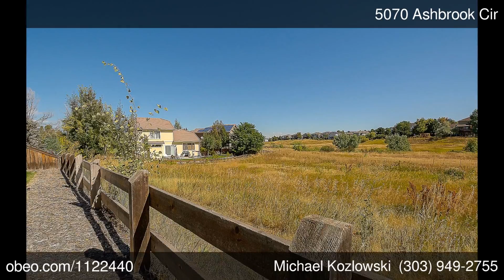5070 Ashbrook Cir Highlands Ranch CO 80130 - Michael Kozlowski - REMAX Professionals - Englewood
Backs to Open Space! Incredible Price!

Incredible Price  and  Opportunity! Nice Curb Appeal! Brick Accents! Great Lot! Nice Yard! Backs to Open Space! Open Floor Plan! Large Kitchen! Spacious Family Room with Fireplace! Huge Master Suite! Walk-in Closet! 3 Beds! 3 Baths! + 2 Huge Lofts Upstairs! Possible 4th Bedroom Upstairs! Formal Living  and  Dining Areas! Unfinished Basement! Concrete Tile Roof! Close to Schools! Park! Trails! Southridge Rec Center! Quick Closing! Best Price in the Neighborhood!